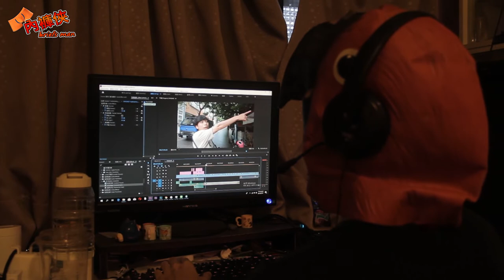內褲俠Briefsman VLOG (鸚鵡的一天)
想知道鸚鵡一天都在做些什麼嗎~

快跟著內褲俠一探究竟~

喜歡我們的影片記得按個喜歡 加分享哦